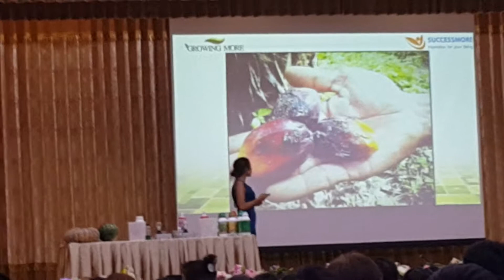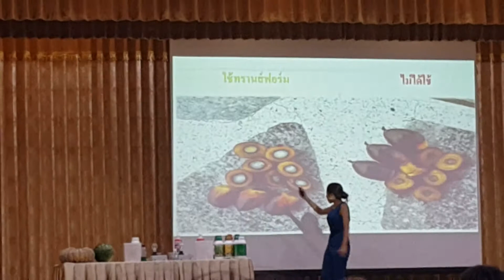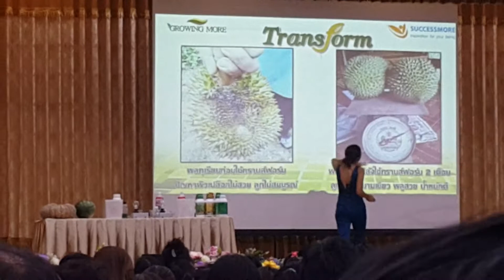ปาล์มน้ำมัน เนื้อหนา กะลา บาง ทรานส์ฟอร์มเกษตรปลอดสารพิษ ลดต้นทุน @โรงเรียนหอวัง โทร0886293503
Transform สูตร1(นาโน เอ็นไซม์)

อาหารพืชที่เป็นสารโพลิเมอร์ชีวภาพสกัดจากธรรมชาติ ซึ่งมีองค์ประกอบสำคัญอยู่ในเปลือกของสัตว์จำพวกกุ้ง ปูช่วยให้พืชกินได้ 24 ชม. แข็งแรง ทนทาน โตไว รากแข็งแรง ใบใหญ่ ไม่ต้องใช้สารจับใบ ไม่เป็นพิษต่อคนและสิ่งแวดล้อม
Description

นาโนเอ็นไซม์ (Nano enzyme)

ประโยชน์ด้านการเกษตร

ช่วยให้พืชผลิตสาร ไคติเนส ได้มากขึ้น เพื่อให้พืชมีความต้านทานโรคที่เกิดจากเชื้อรา แบคทีเรีย ช่วยให้พืชทนทานต่อสภาพแวดล้อมที่เปลี่ยนแปลง
ช่วยให้พืชมีความแข็งแรง ทนทานต่อการรบกวนของแมลงศัตรูพืช
กระตุ้นให้พืชสร้างรากฝอยที่ยาวและแข็งแรง เพื่อดูดสารอาหารได้ลึกและมากกว่า
ช่วยปรับดินให้ร่วนซุย ปรับสภาพน้ำให้เหมาะสม
ไม่ต้องใช้สารจับใบ
ปราศจากสารพิษตกค้าง ปลอดภัย ไม่ทำลายสิ่งแวดล้อม
ปริมาณ  1,000 มล.